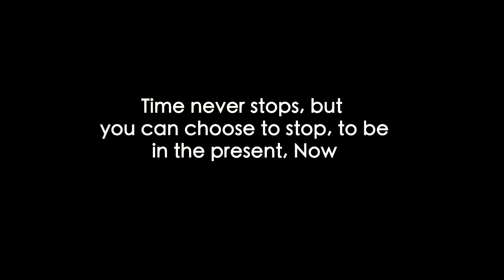Moments I Now: Now O’clock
During the pandemic, when the government gave a "Stay at Home" order, many of us have faced a struggle of being alone behind closed doors. I heard my friend say, “I’m lonely and I’m very upset…”  To counteract this situation of prolonged isolation, I have been looking for a new way to still keep us company safely through my art practice: creating and uploading a "Moments I Now" video, including my artworks: a Haiku (poem) and several art pieces that I have created.

This pandemic has reminded me to appreciate every moment in my life. Thanks to all I care about, because of all your support, I feel faithful and hopeful, and I have positive energy to continue my art practice and the message of hope has been passed on and to relieve people’s struggles and loneliness.

Art pieces in the video:
Now O’clock
Wood Sculpture
11.5 x 4.5 x 17.5″
@ Artsy

Cloud
Sculpture
Wood, fabric
12.5 x 12.5″
@ Artsy

Haiku001: Now
Time never stops, but
you can choose to stop, to be
in the present, Now

Would you like to be part of "Moments"?
Please respond to the following two questions:
What is your favorite moment in a day?
What is your favorite moment in your life?